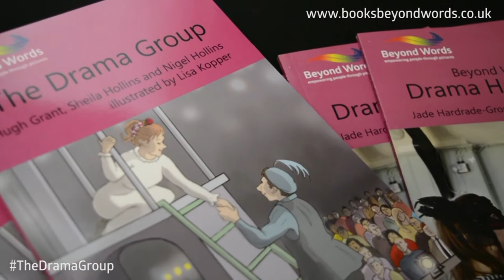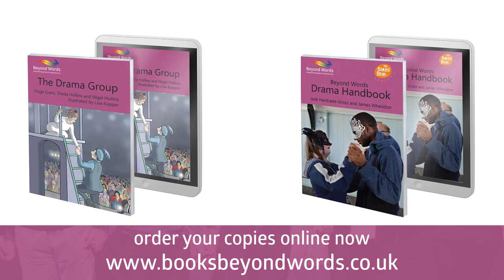The Drama Group (part one) a book by Hugh Grant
On 13/01/2015 actors from The Baked Bean Company performed 'The Drama Group' a play based on the Beyond Words book written by Sheila Hollins, Hugh Grant and Nigel Hollins. Here is a snapshot from rehearsals and words from the actors before the performance. This is part one of three.